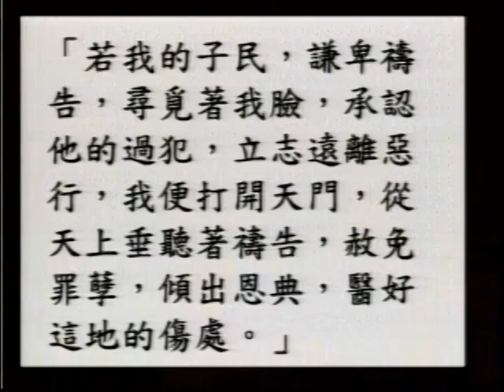Chinese Sermon 7-7-2013